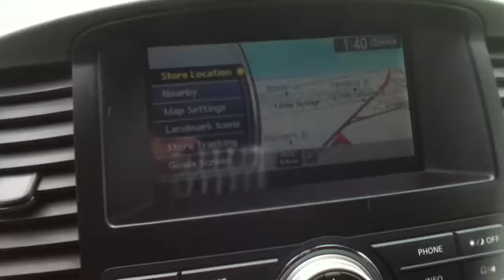2010 Nissan Pathfinder Black 44k Fully Loaded LE 4x4 Used SUVs Seaford NY 11783 Westbury NY 11590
CALL OUR SALES DEPT. @ OR GO TO MY WEB We have cars for as little as $499 down, Used Cars for sale by dealer in Hicksville, NY 11801 see all of my vehicles that are ready to be financed and driven away.
We are one of the lead buyers and sellers of cars, vans, SUVs, and trucks in Hicksville, NY and the surrounding area.
Used Cars, Vans & Trucks for Sale Hicksville, NY 11801 Vans, Trucks & Cars Used Bethpage, NY 11714 Cars Used Trucks & Vans Long Island, NY Levittown, NY 11756
Best Way Auto Mall 870 South Broadway Hicksville, NY 11801 Long Island, New York 11735 Also serving the areas of Plainview, NY 11803, Old Bethpage, NY 11804 and all parts of the greater Long Island, NY. area.